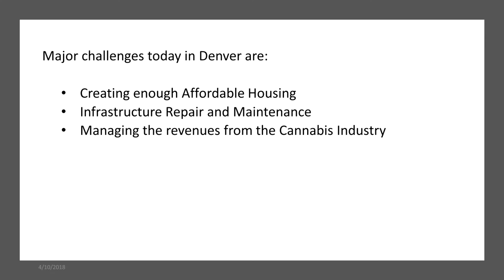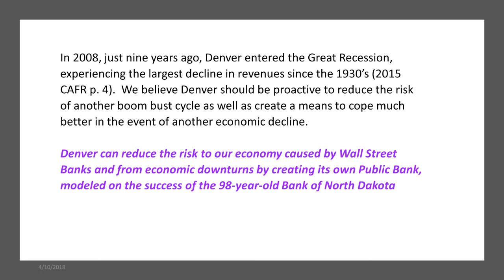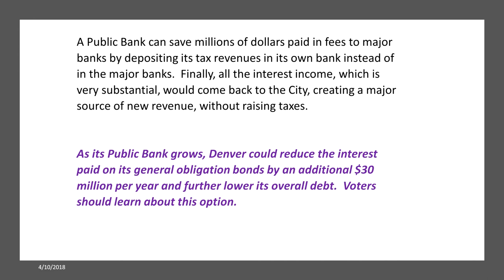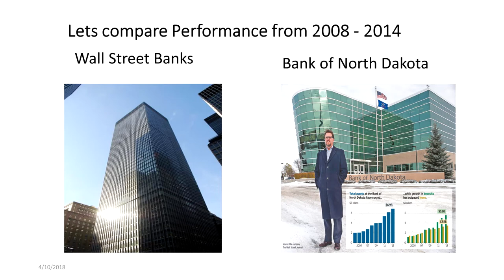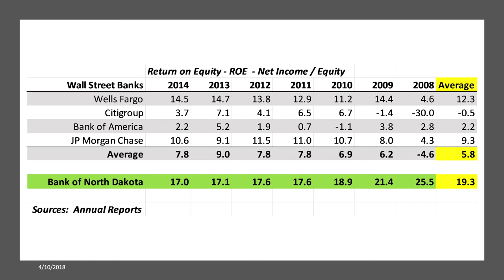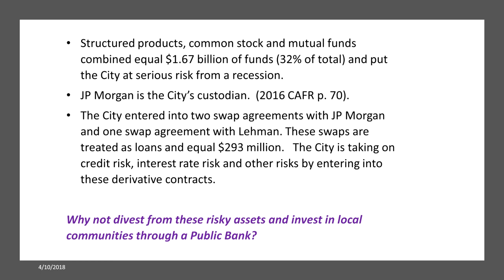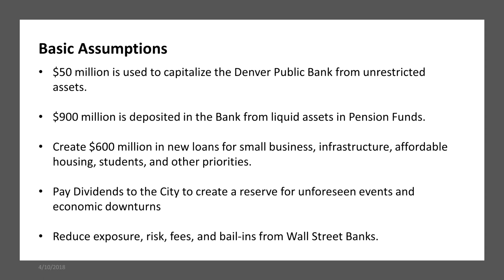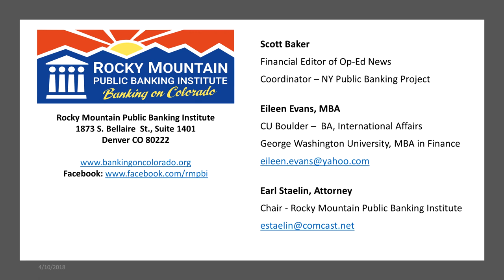Denver Prospects for Creating a Public Bank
Eileen Evans discussed the prospects for creating a public bank in Denver, Colorado on March 9th, 2018.